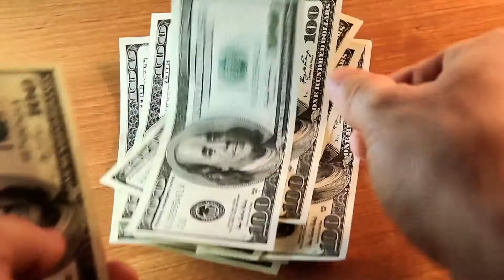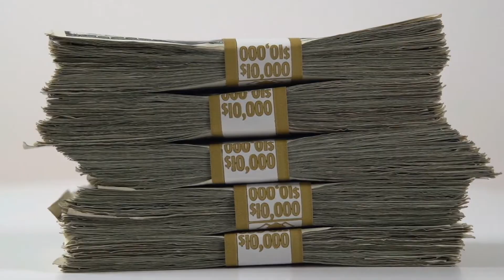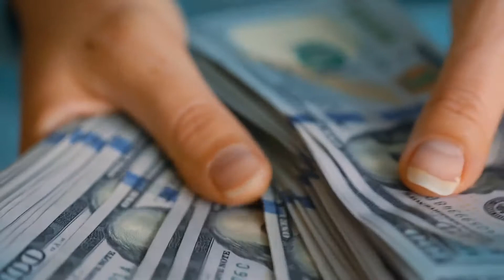How to get the Best Overdraft Interest Rate